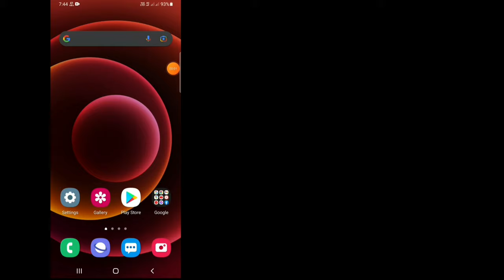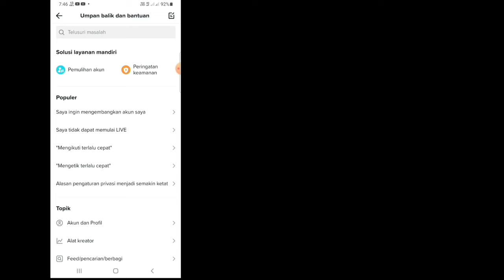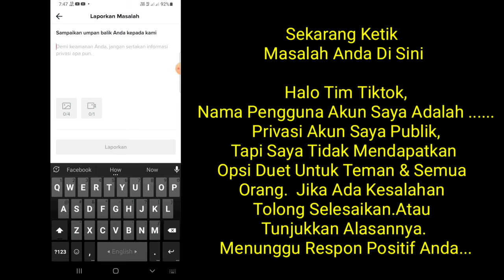Cara Memperbaiki Pengaturan Dibatasi Oleh Tiktok Untuk Melindungi Privasi Anda [2022]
Mengapa dikatakan pengaturan dibatasi oleh TikTok untuk melindungi privasi Anda?

 Dalam Video ini, kami akan memberi tahu Anda bagaimana Anda dapat memperbaiki kesalahan Pengaturan yang dibatasi oleh TikTok untuk melindungi privasi Anda di TikTok.  Jadi, mari kita mulai!!

 Terkadang, terjadi kesalahan Pengaturan yang dibatasi oleh TikTok untuk melindungi privasi Anda, yang mungkin tampak menjengkelkan.  Karena kesalahan ini, Anda tidak akan dapat mengubah pengaturan privasi tertentu seperti mengubah pengaturan privasi Anda untuk duet dan jahitan.
Istirahat Aer Dalam Video .